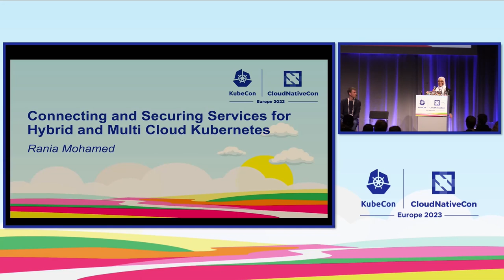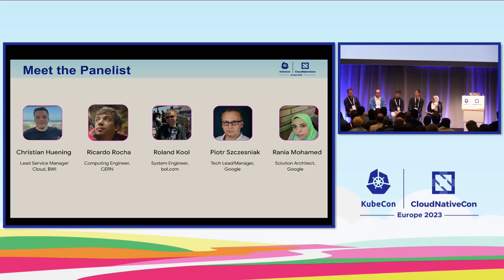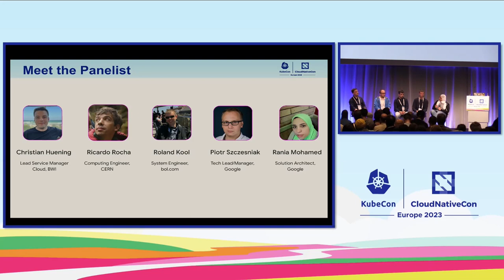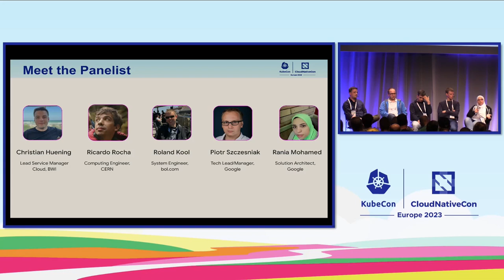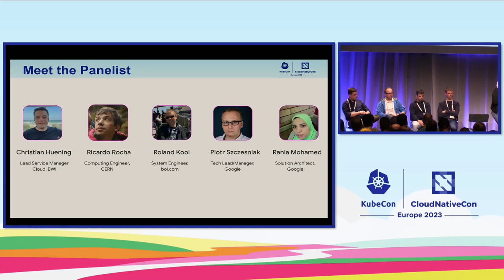Connecting and Securing Services for Hybrid and Multi Cloud Kubernetes - Moderated by Rania Mohamed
Connecting and Securing Services for Hybrid and Multi Cloud Kubernetes - Moderated by Rania Mohamed, Google

Kubernetes has become the lingua franca for cloud native applications. It has been a revolution since its first release, in 2015, filling the gap in the IT industry for container orchestration and improving the efficiency in software development, experiencing exponential adoption and growth. Long gone are those days that Kubernetes was used only in the Cloud, and it has progressively extended to many areas like the edge and on premises data centers. However, due to rapid adoption, its implementation inside the organizations may not be planned holistically, with different teams implementing different Kubernetes clusters leading to inconsistencies that are operationally difficult to manage. This situation presents a new challenge when these ops teams have to collaborate: How can they connect their Services? How do they communicate their workloads? How do they secure these communications? Multi cloud and hybrid cloud are real problems, in this panel of architects and practitioners, we explore cross-cloud connectivity challenges and share insights on how to solve infrastructure performance, implement golden signals to monitor the disparate cloud environments.